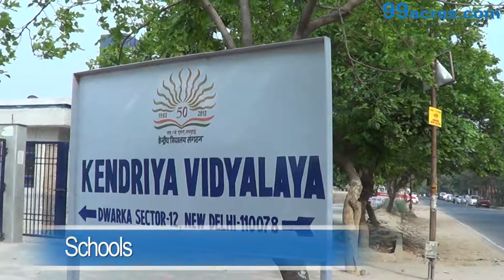Fakhruddin CGHS Sector 10 Dwarka